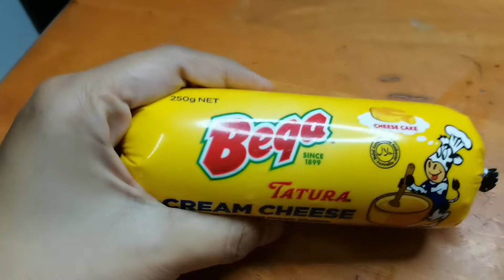Resepi Burnt Cheese Cake Air Fryer | First try failed ! Second try BERJAYA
Salam dan hi geng 😊
Untuk kali ini resepi Burnt Cheese cake mengunakan Air Fryer.. Feel free untuk komen ye. Segala kekurangan harap dimaafkan... TQVM